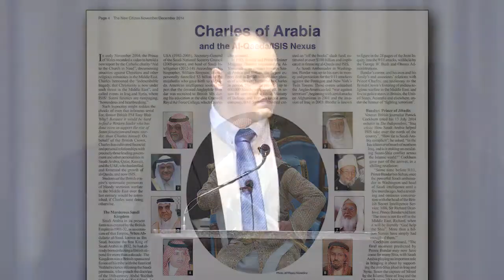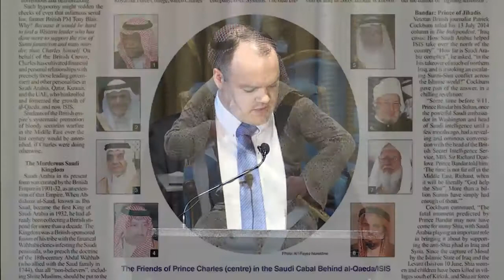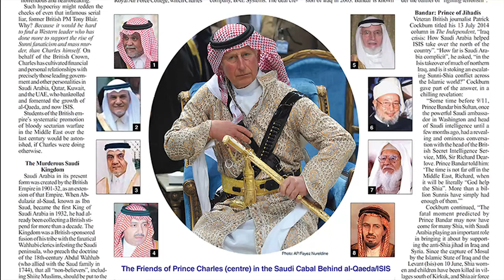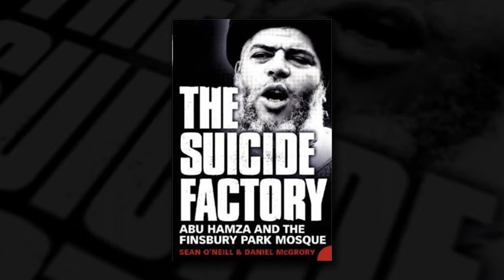Panel 3 - Who is Sponsoring International Terrorism? - Glen Isherwood